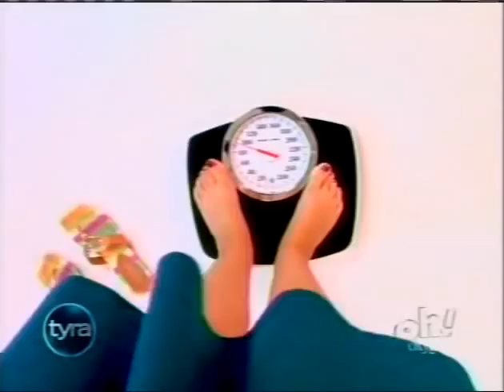Paola Cancellieri @ TV Show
Model / Actress:  Paola Cancellieri